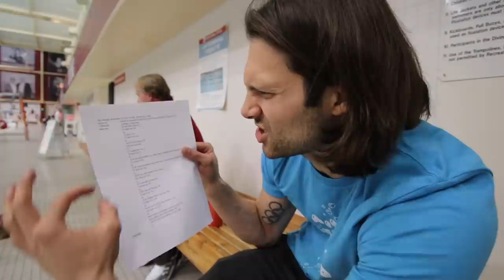Coach Ray Looze Breast Stroke Special